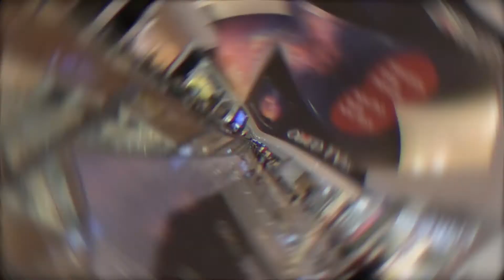quick tour to dubai mall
Quick look on Dubai mall one of the largest mall in Dubai. Located in the heart of the city beside the tallest building in the world the Burj Khalifa. We have meet our very long friends who have been with us when we are just starting our journey.